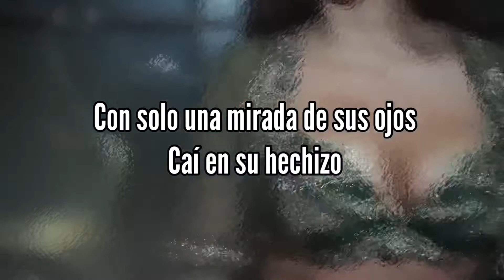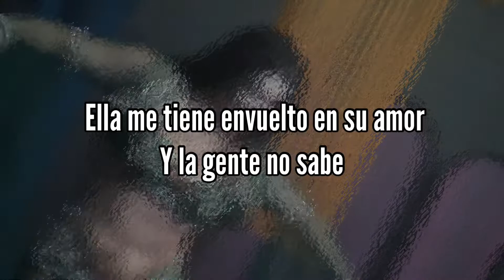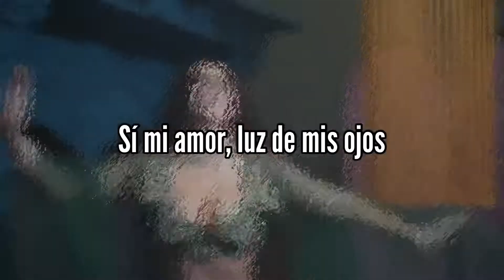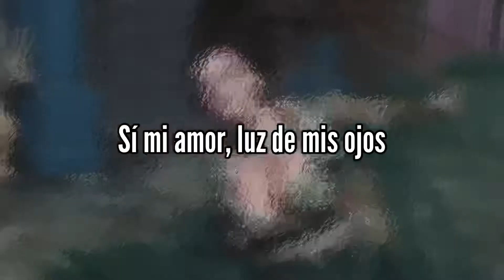Ella Heya - Amr Diab / Español